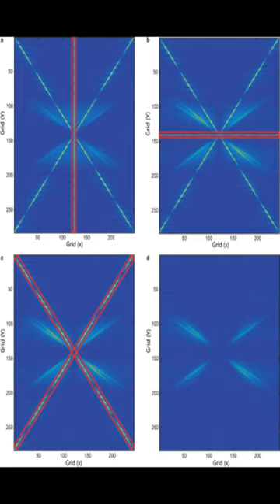Removal of ‘strip noise’ in radio-echo sounding data using combined wavelet and 2-D D... | RTCL.TV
### Keywords ###

### Article Attribution ###
Title: Removal of ‘strip noise’ in radio-echo sounding data using combined wavelet and 2-D DFT filtering
Authors: Bangbing Wang, Bo Sun, Jiaxin Wang, Jamin Greenbaum, Jingxue Guo, Laura Lindzey, Xiangbin Cui, Duncan A. Young, Donald D. Blankenship ,and Martin J. Siegert

### Video Timestamps ###
0:00:00 - Summary
0:00:27 - Title
0:00:32 - End